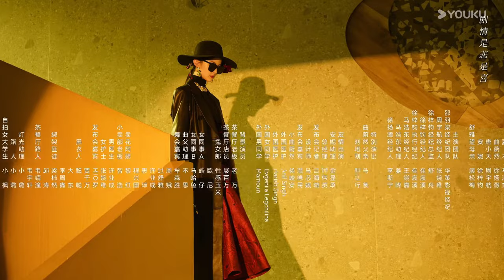[Doce Dezesseis] EP13 💓 O paraíso é onde você estiver! | YOUKU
[Doce Dezesseis] Shu Yawang cresceu com seu irmão adotivo Xia Mu e seu amigo de infância Tang Xiaotian. Suas vidas felizes e despreocupadas foram interrompidas pelo veterano de Tang Xiaotian, Qu Weiran. Movido por seu desejo possessivo por Shu Yawang, Qu Weiran tramou para que ela fosse sexualmente assediada. No caos que se seguiu, Xia Mu acidentalmente feriu Qu Weiran. Para proteger Xia Mu, Shu Yawang casou-se com Qu Weiran sob o pretexto de estar grávida. No entanto, após sofrer um aborto espontâneo, ela fugiu e mudou de identidade. Quatro anos depois, Shu Yawang voltou para sua cidade natal, onde inesperadamente reencontrou Xia Mu, Qu Weiran e Tang Xiaotian, reacendendo os envolvimentos emocionais entre os quatro.

⭐ Estrelando: Shao Yuqi / Ma Haodong / Xu Yanghao / Zhou Yuhang / Xu Zijun / Liao Songmei / Ma Tiao / Guo Lixing

00:00 O site internacional youku.tv está agora disponível!
02:00 Baixe o aplicativo YOUKU International para ter acesso antecipado ao programa completo.